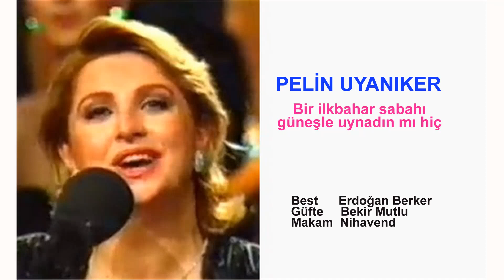PELİN UYANIKER Bir ilkbahar sabahı güneşle uyandın mı hiç